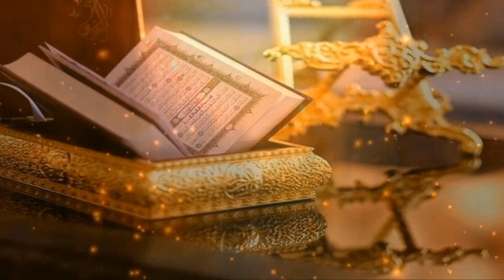Surah Al_Mulk(The Sovereignty)"حاکمیت"[Saad Bin Nasser Almajdouie]"سعد بن ناصر المجدوی"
About Surah Al-Mulk:
Surah Al-Mulk (Arabic text: الملك) is the 67 chapter of the Qur’an. The surah titled in English means “The Sovereignty” and it consists of 30 verses...

تَبَٰرَكَ ٱلَّذِي بِيَدِهِ ٱلۡمُلۡكُ وَهُوَ عَلَىٰ كُلِّ شَيۡءٖ قَدِيرٌ

ٱلَّذِي خَلَقَ ٱلۡمَوۡتَ وَٱلۡحَيَوٰةَ لِيَبۡلُوَكُمۡ أَيُّكُمۡ أَحۡسَنُ عَمَلٗاۚ وَهُوَ ٱلۡعَزِيزُ ٱلۡغَفُورُ

 خَلَقَ سَبۡعَ سَمَٰوَٰتٖ طِبَاقٗاۖ مَّا تَرَىٰ فِي خَلۡقِ ٱلرَّحۡمَٰنِ مِن تَفَٰوُتٖۖ فَٱرۡجِعِ ٱلۡبَصَرَ هَلۡ تَرَىٰ مِن فُطُورٖ

ثُمَّ ٱرۡجِعِ ٱلۡبَصَرَ كَرَّتَيۡنِ يَنقَلِبۡ إِلَيۡكَ ٱلۡبَصَرُ خَاسِئٗا وَهُوَ حَسِيرٞ

وَلَقَدۡ زَيَّنَّا ٱلسَّمَآءَ ٱلدُّنۡيَا بِمَصَٰبِيحَ وَجَعَلۡنَٰهَا رُجُومٗا لِّلشَّيَٰطِينِۖ وَأَعۡتَدۡنَا لَهُمۡ عَذَابَ ٱلسَّعِيرِ

وَلِلَّذِينَ كَفَرُواْ بِرَبِّهِمۡ عَذَابُ جَهَنَّمَۖ وَبِئۡسَ ٱلۡمَصِيرُ

إِذَآ أُلۡقُواْ فِيهَا سَمِعُواْ لَهَا شَهِيقٗا وَهِيَ تَفُورُ

تَكَادُ تَمَيَّزُ مِنَ ٱلۡغَيۡظِۖ كُلَّمَآ أُلۡقِيَ فِيهَا فَوۡجٞ سَأَلَهُمۡ خَزَنَتُهَآ أَلَمۡ يَأۡتِكُمۡ نَذِيرٞ

قَالُواْ بَلَىٰ قَدۡ جَآءَنَا نَذِيرٞ فَكَذَّبۡنَا وَقُلۡنَا مَا نَزَّلَ ٱللَّهُ مِن شَيۡءٍ إِنۡ أَنتُمۡ إِلَّا فِي ضَلَٰلٖ كَبِيرٖ

وَقَالُواْ لَوۡ كُنَّا نَسۡمَعُ أَوۡ نَعۡقِلُ مَا كُنَّا فِيٓ أَصۡحَٰبِ ٱلسَّعِيرِ

فَٱعۡتَرَفُواْ بِذَنۢبِهِمۡ فَسُحۡقٗا لِّأَصۡحَٰبِ ٱلسَّعِيرِ

إِنَّ ٱلَّذِينَ يَخۡشَوۡنَ رَبَّهُم بِٱلۡغَيۡبِ لَهُم مَّغۡفِرَةٞ وَأَجۡرٞ كَبِيرٞ

وَأَسِرُّواْ قَوۡلَكُمۡ أَوِ ٱجۡهَرُواْ بِهِۦٓۖ إِنَّهُۥ عَلِيمُۢ بِذَاتِ ٱلصُّدُورِ

أَلَا يَعۡلَمُ مَنۡ خَلَقَ وَهُوَ ٱللَّطِيفُ ٱلۡخَبِيرُ

هُوَ ٱلَّذِي جَعَلَ لَكُمُ ٱلۡأَرۡضَ ذَلُولٗا فَٱمۡشُواْ فِي مَنَاكِبِهَا وَكُلُواْ مِن رِّزۡقِهِۦۖ وَإِلَيۡهِ ٱلنُّشُورُ

ءَأَمِنتُم مَّن فِي ٱلسَّمَآءِ أَن يَخۡسِفَ بِكُمُ ٱلۡأَرۡضَ فَإِذَا هِيَ تَمُورُ

أَمۡ أَمِنتُم مَّن فِي ٱلسَّمَآءِ أَن يُرۡسِلَ عَلَيۡكُمۡ حَاصِبٗاۖ فَسَتَعۡلَمُونَ كَيۡفَ نَذِيرِ

وَلَقَدۡ كَذَّبَ ٱلَّذِينَ مِن قَبۡلِهِمۡ فَكَيۡفَ كَانَ نَكِيرِ

أَوَلَمۡ يَرَوۡاْ إِلَى ٱلطَّيۡرِ فَوۡقَهُمۡ صَـٰٓفَّـٰتٖ وَيَقۡبِضۡنَۚ مَا يُمۡسِكُهُنَّ إِلَّا ٱلرَّحۡمَٰنُۚ إِنَّهُۥ بِكُلِّ شَيۡءِۭ بَصِيرٌ

أَمَّنۡ هَٰذَا ٱلَّذِي هُوَ جُندٞ لَّكُمۡ يَنصُرُكُم مِّن دُونِ ٱلرَّحۡمَٰنِۚ إِنِ ٱلۡكَٰفِرُونَ إِلَّا فِي غُرُورٍ

أَمَّنۡ هَٰذَا ٱلَّذِي يَرۡزُقُكُمۡ إِنۡ أَمۡسَكَ رِزۡقَهُۥۚ بَل لَّجُّواْ فِي عُتُوّٖ وَنُفُورٍ

أَفَمَن يَمۡشِي مُكِبًّا عَلَىٰ وَجۡهِهِۦٓ أَهۡدَىٰٓ أَمَّن يَمۡشِي سَوِيًّا عَلَىٰ صِرَٰطٖ مُّسۡتَقِيمٖ

قُلۡ هُوَ ٱلَّذِيٓ أَنشَأَكُمۡ وَجَعَلَ لَكُمُ ٱلسَّمۡعَ وَٱلۡأَبۡصَٰرَ وَٱلۡأَفۡـِٔدَةَۚ قَلِيلٗا مَّا تَشۡكُرُونَ

قُلۡ هُوَ ٱلَّذِي ذَرَأَكُمۡ فِي ٱلۡأَرۡضِ وَإِلَيۡهِ تُحۡشَرُونَ

وَيَقُولُونَ مَتَىٰ هَٰذَا ٱلۡوَعۡدُ إِن كُنتُمۡ صَٰدِقِينَ

قُلۡ إِنَّمَا ٱلۡعِلۡمُ عِندَ ٱللَّهِ وَإِنَّمَآ أَنَا۠ نَذِيرٞ مُّبِينٞ

فَلَمَّا رَأَوۡهُ زُلۡفَةٗ سِيٓـَٔتۡ وُجُوهُ ٱلَّذِينَ كَفَرُواْ وَقِيلَ هَٰذَا ٱلَّذِي كُنتُم بِهِۦ تَدَّعُونَ

قُلۡ أَرَءَيۡتُمۡ إِنۡ أَهۡلَكَنِيَ ٱللَّهُ وَمَن مَّعِيَ أَوۡ رَحِمَنَا فَمَن يُجِيرُ ٱلۡكَٰفِرِينَ مِنۡ عَذَابٍ أَلِيمٖ

قُلۡ هُوَ ٱلرَّحۡمَٰنُ ءَامَنَّا بِهِۦ وَعَلَيۡهِ تَوَكَّلۡنَاۖ فَسَتَعۡلَمُونَ مَنۡ هُوَ فِي ضَلَٰلٖ مُّبِينٖ

قُلۡ أَرَءَيۡتُمۡ إِنۡ أَصۡبَحَ مَآؤُكُمۡ غَوۡرٗا فَمَن يَأۡتِيكُم بِمَآءٖ مَّعِينِۭ